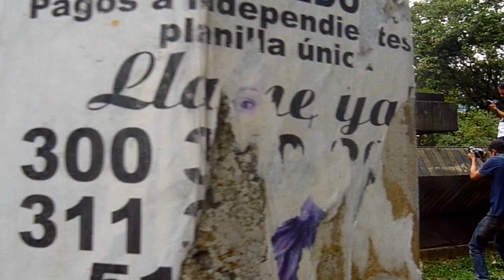Fumaranda, Las luciérnagas [Multitoma]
- Desde que conocimos a Fumaranda nos hicimos sus admiradores. Esta es la tercera entrega de ese Multitoma que grabamos en el barrio Boston de Medellín en una tarde de sábado.

Los músicos presentaron esta canción como la que interpretan para iniciar sus conciertos, pero aquí la pusimos como cierre de una tripleta de piezas que escucharemos con cariño durante mucho tiempo.